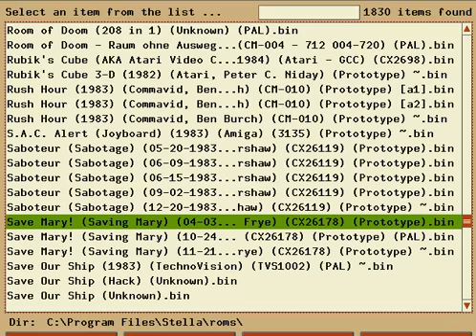Save Mary Novice e 37900